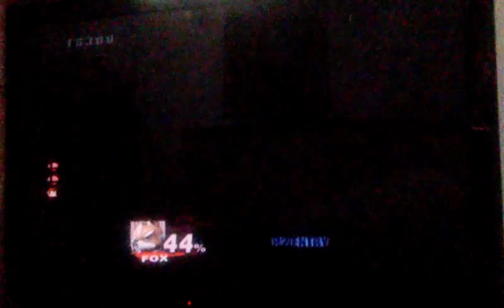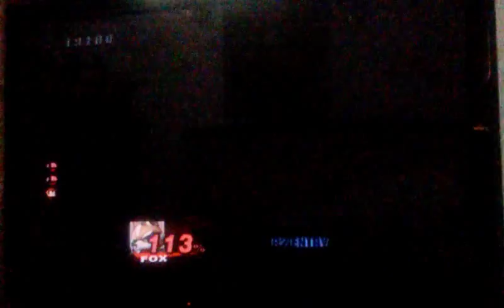Super Smash Bros. Brawl Subspace Emissary Playthrough Part 6